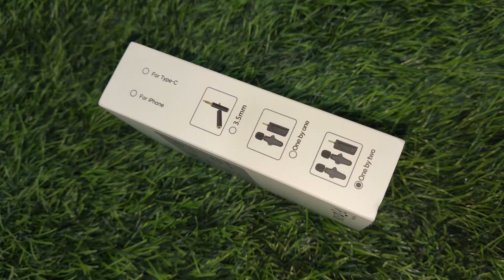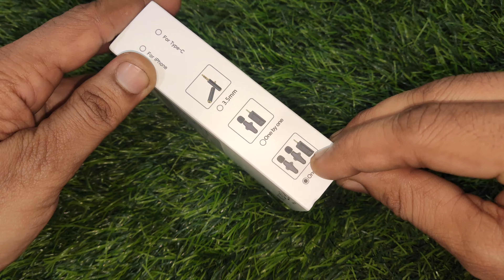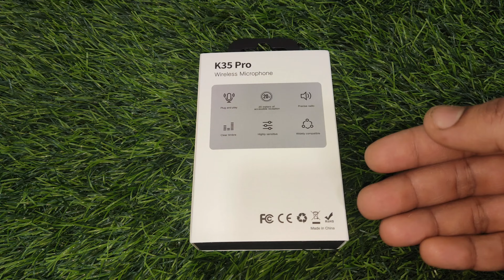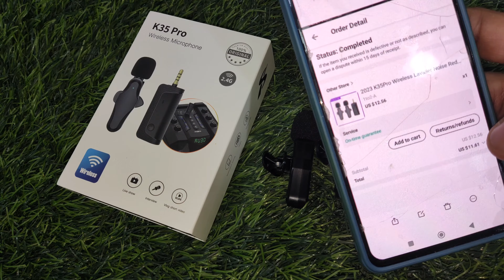K35 Pro Wireless Lavalier Microphone || K35 Wireless Bluetooth Mic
K35 Wireless Lavalier Microphone || K35 Pro Wireless Microphone || K35 Pro Wireless Bluetooth Mic

     Dear Friends In This Video Unboxing And Review K35 Pro Wireless Microphone. This Mic Very Good Sound Quality. Use Open Camera And Choose Optimize For Voice Recognition Option For Very Good Sound Quality. Price In Saudi Arabia By Ali Express 42 SAR. India Price Rs  950.

1. K35 Pro Mic.
2. K35 Wireless Lavalier Microphone.
3. K35 Wireless Microphone.
4. K35 Wireless Microphone Review.
5. K35 Wireless Bluetooth Microphone.
6. K35 Wireless Microphone Price In India.
7. K35 Pro Microphone Problem.
8. K35 Pro Mic Review.
9. Microphone K35 Pro.